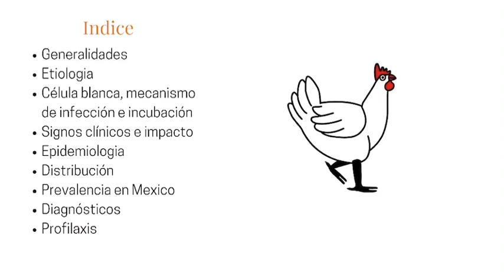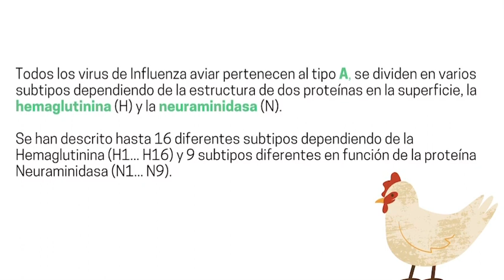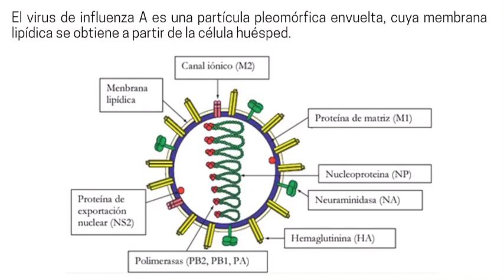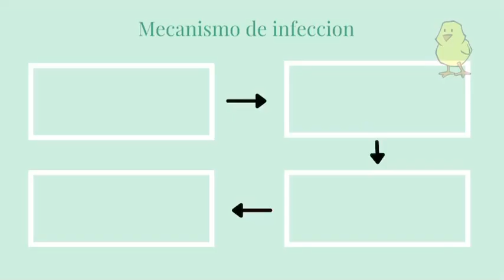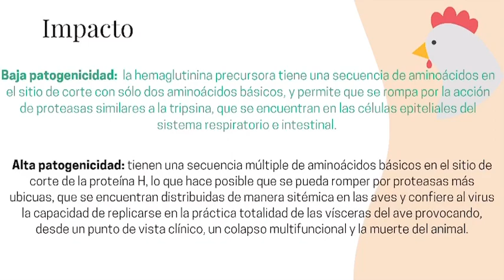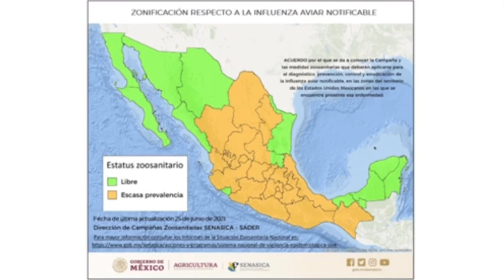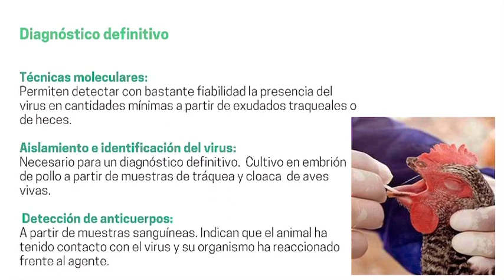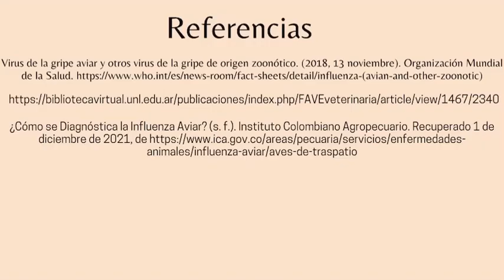Influenza aviar de baja y alta patogenicidad